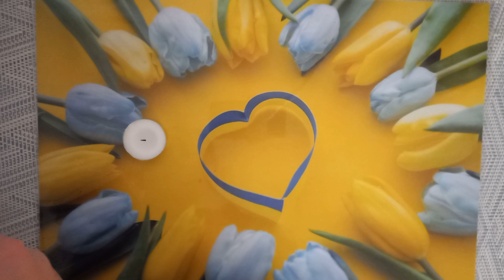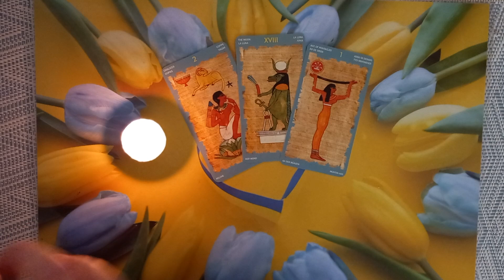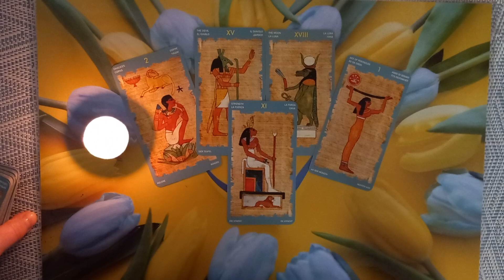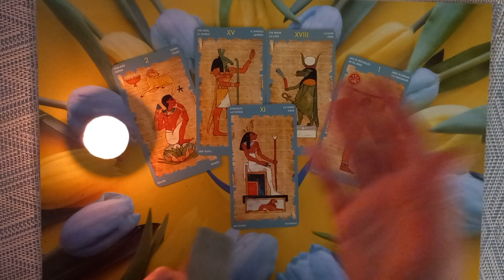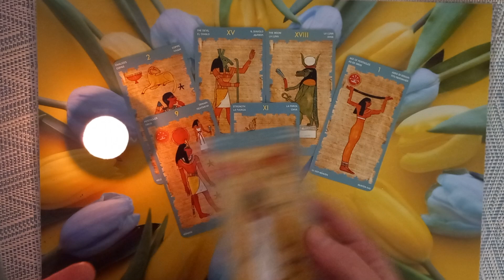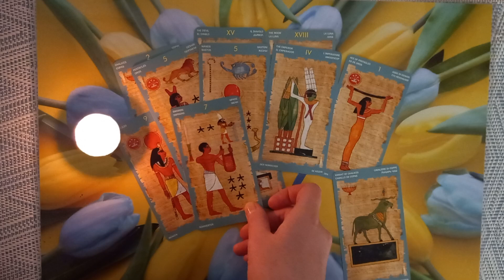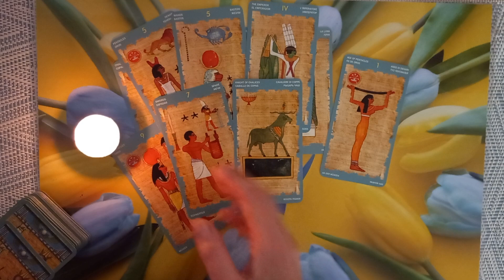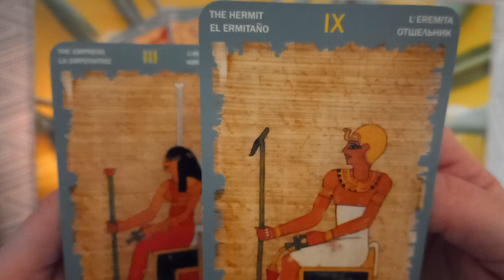Он - Дьявол😈Она - Луна👽 Вместе Сила 💪 💪 Таро для тех, кто в паре 👩🏼‍🤝‍👨🏻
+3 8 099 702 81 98 для заказа личного расклада пишите на Вайбер, Вотсапп, Телеграм